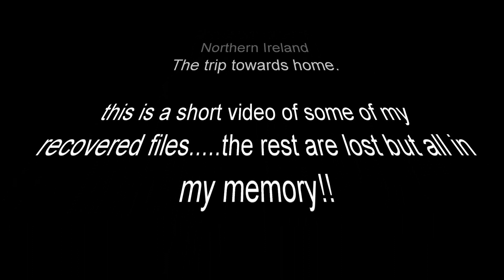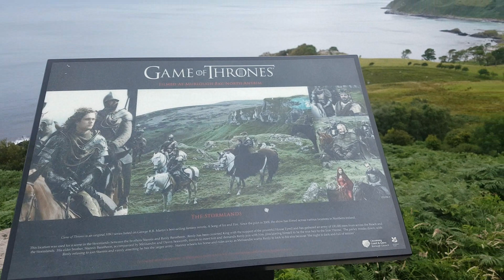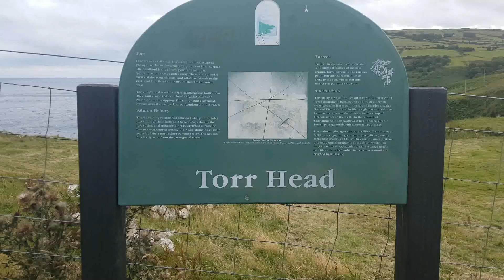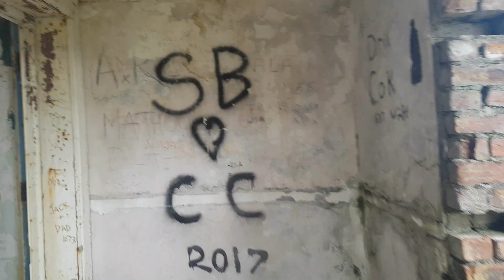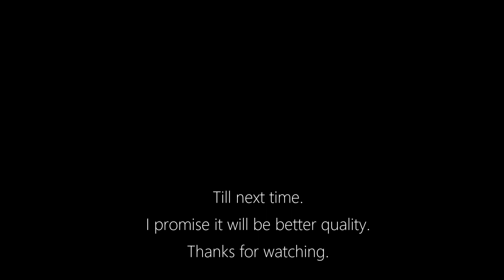solo wildcamp northern ireland. Torr head. Games of thrones. Murlough bay. the saved files!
all the file i could save. quality bit poor but at least its something.
better next time.